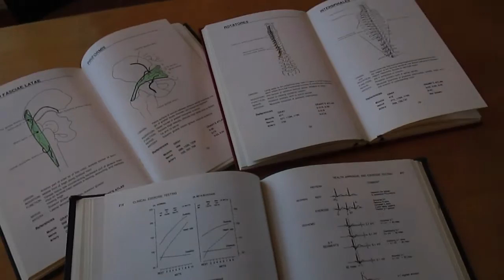Frankenstein Book Trailer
This is a book/movie trailer for the book Frankenstein by Mary Shelley.

The song is To Battle by David Arnold & Michael Price from the album Sherlock: Music From Series 3 (Original Television Soundtrack).